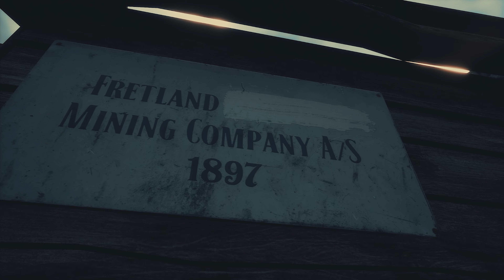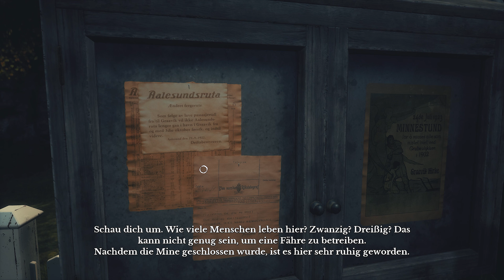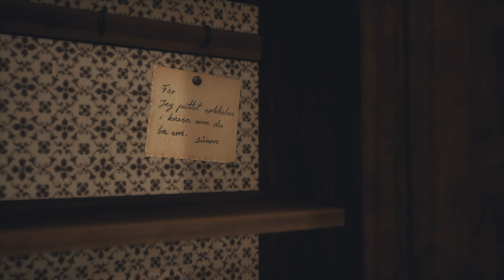Draugen (2019) Hoji #3 Der Zeichner [Let's Play german]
Draugen (2019)

#3 Der Zeichner

Geschichte:

Vom Entwicklerstudio von Dreamfall Chapters und den kreativen Köpfen hinter The Longest Journey und The Secret World kommt eine psychologische First-Person Detektivgeschichte, die im Norwegen der 1920er Jahre spielt.

Wir schreiben das Jahr 1923. Du spielst Edward Charles Harden, einen amerikanischen Reisenden, der nach Norwegen gekommen ist, um seine verschwundene Schwester zu finden. Doch du bist nicht allein: auf jedem Schritt seiner Reise wird Edward von seiner Begleiterin Lissie, einer geselligen, unabhängigen und rätselhaften jungen Frau, begleitet. Zusammen müsst ihr diese malerische Küstengemeinde, eingebettet zwischen den Fjorden und Bergen des ländlichen Norwegens, erkunden. Auf der Suche nach Edwards Schwester entdeckt ihr die Dunkelheit, die unter der pittoresken Oberfläche verborgen liegt.

(Quelle: Steam)

Systemanforderungen:

Mindestanforderungen:

DirectX:               11
Grafikkarte:        GeForce GTX 670/AMD HD 7870 2GB VRAM

Empfohlen:

DirectX:               11
Grafikkarte:        4GB VRAM

Genre:                    Abenteuer, Indie, Walking Simulator
Entwickler:            Red Thread Games
Publisher:              Red Thread Games
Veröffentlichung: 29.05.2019